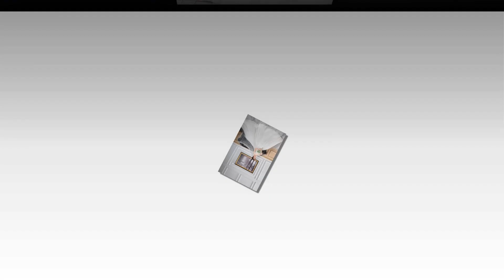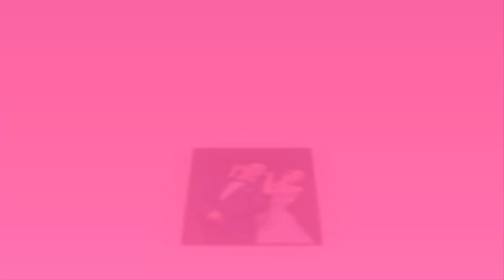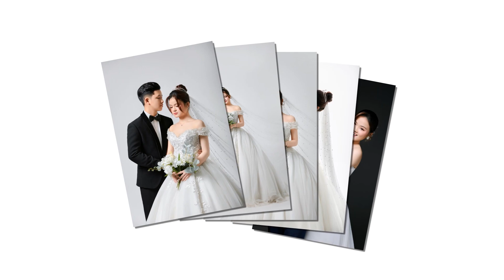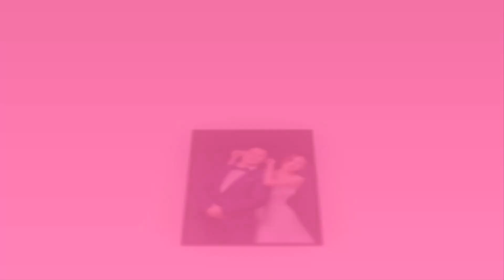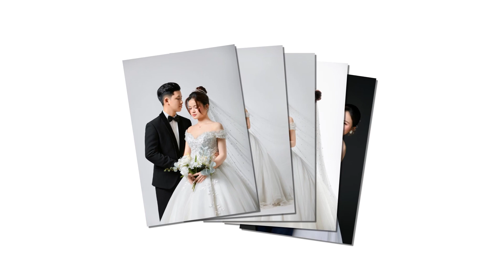VIDEO WEDDING NGOC NGOC